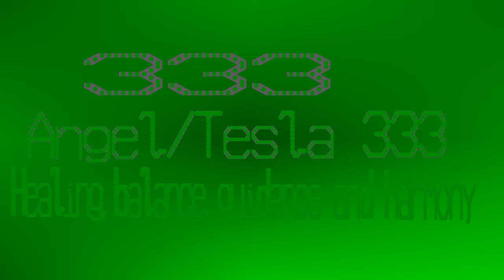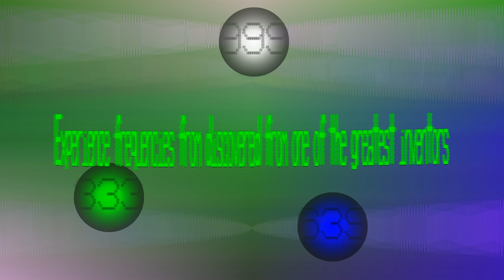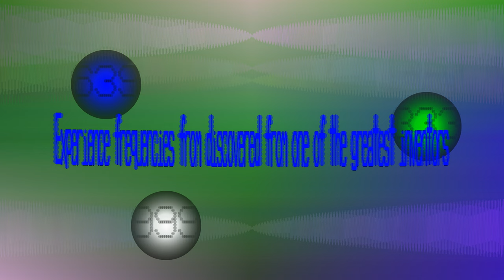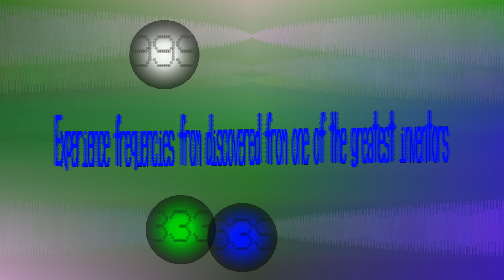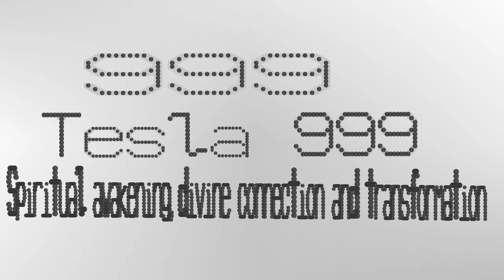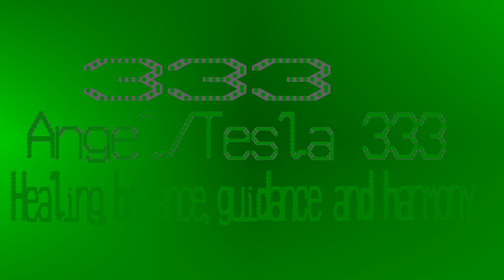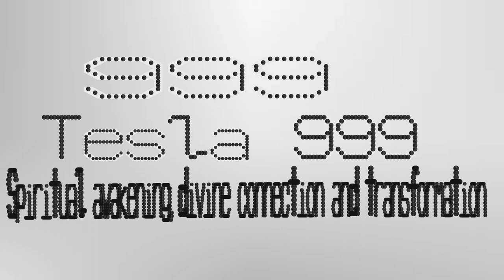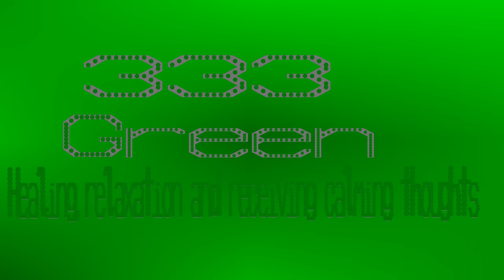Tesla's Health Balls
Most sound frequencies used for health balls were actually from Nikola Tesla's discoveries.

These are some frequencies discovered by Nikola Tesla using the formula 369. The ones here are only ones I have found meaning. Do let me know if you want them all, it's just a few tweaks.

1. Angel/Tesla 333 - Healing,balance,guidance and harmony - Healing,relaxation and receiving calming thoughts - 333 - GREEN
2. Tesla 639 - Enhance communication,understanding and harmony - Broaden perspectives and improve intuition - 639 - INDIGO
3. Tesla 999 - Spiritual awakening, divine connection and transformation - Prompt reflection and boost productivity - 999 - WHITE